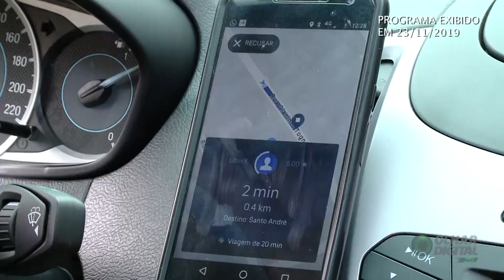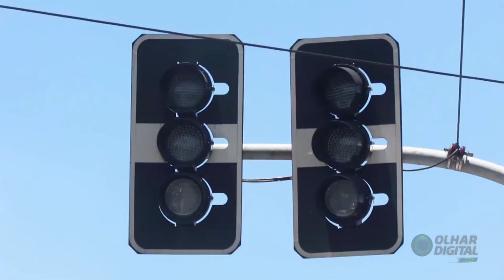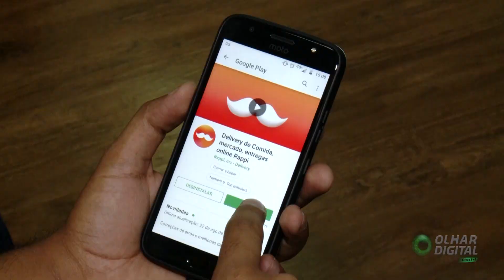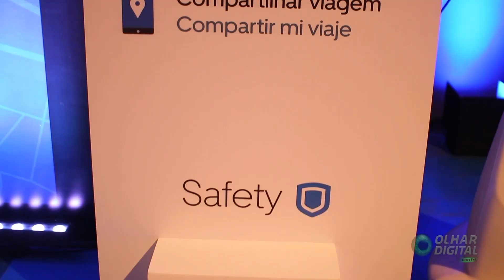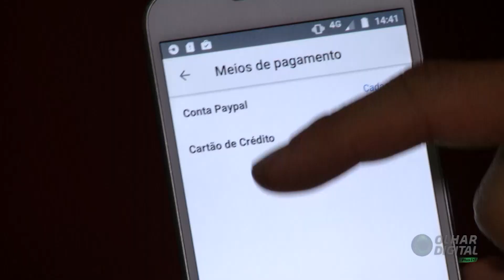Uberização: reflexos da nova economia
Acompanhe! ⬇️😉